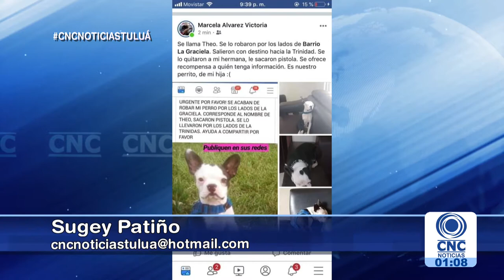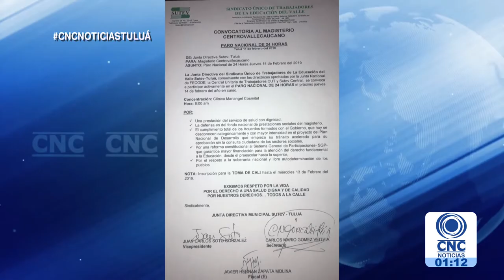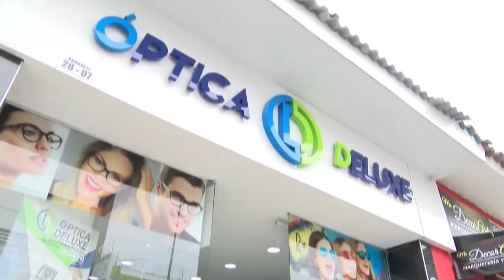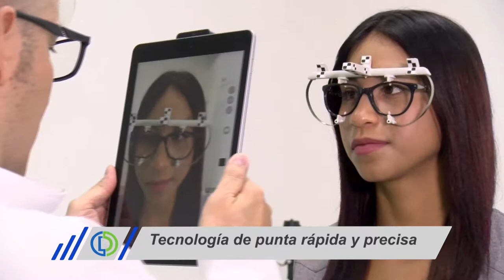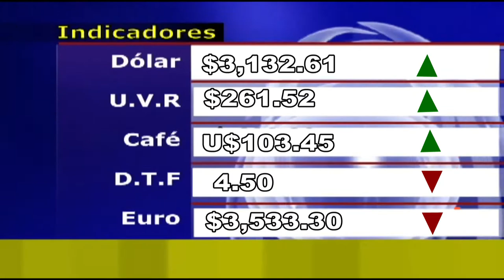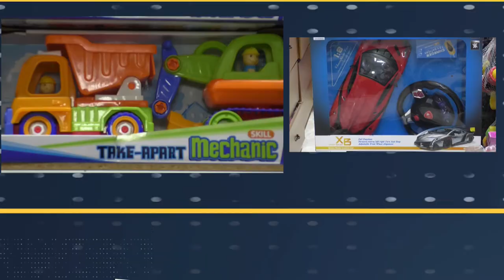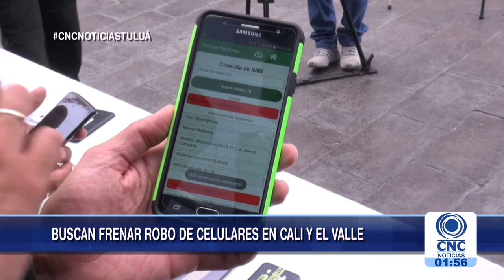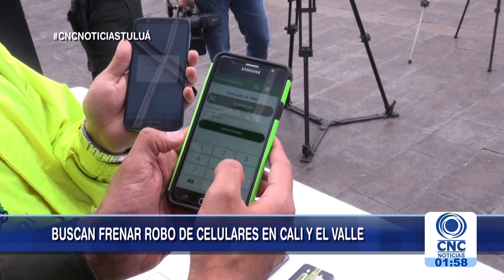CNC Noticias Tuluá primera emisión 1:00 p.m. febrero 12 de 2019